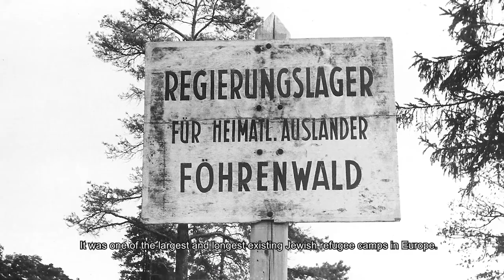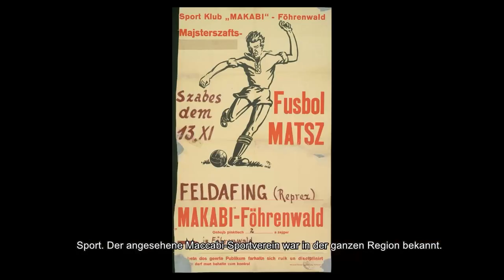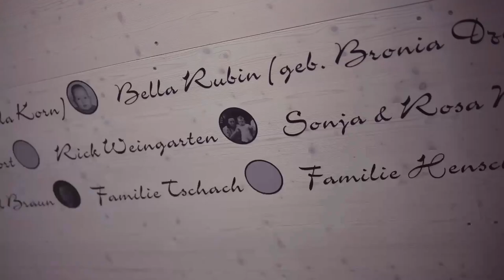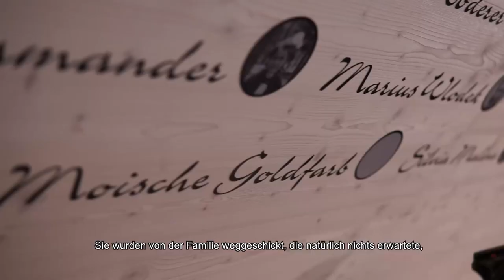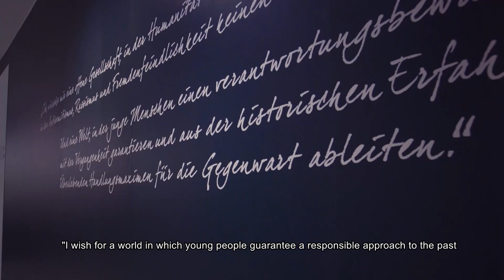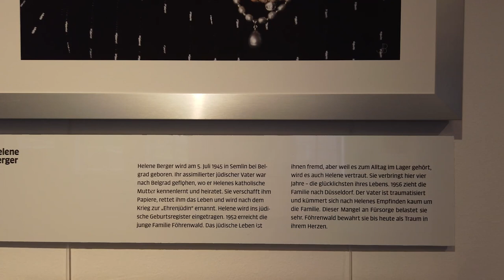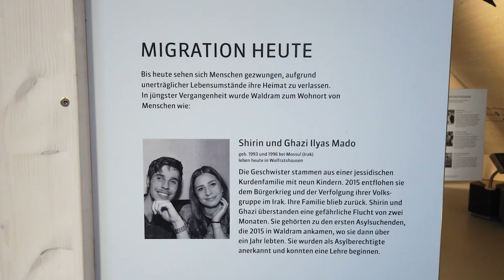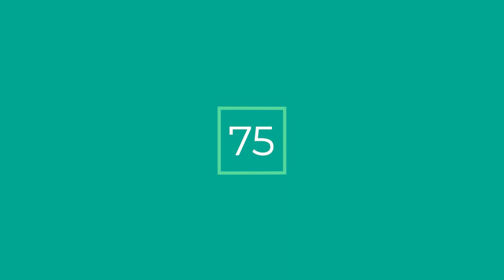Ceremony „75 years Displaced Persons Camp Föhrenwald“ (EN) | Erinnerungsort BADEHAUS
At the end of the war the “surviving remnants” gathered in Föhrenwald. The survivors of the Shoah were hoping to start a dignified new life, secure and free under the protection of the Americans.

We will commemorate the historic importance of Föhrenwald with the premiere of the film “About Hope and Time” by Sebastian d`Huc, in which witnesses, who now live in Israel, tell their stories from Föhrenwald and young Israelis come together in conversation with young Germans (pictured: shooting at the BADEHAUS). We will also be opening the photo exhibition “LebensBilder” (Pictures of Live) by Justine Bittner with portraits of life in the Jewish DP camp Föhrenwald. Minister of state Prof. Dr. Michael Piazolo and others will be speaking. Unfortunately, due to Covid-19 and the necessary hygiene and social distancing measures this event will have to take place on a small scale and with invited guests only. The event will also be recorded and made available on our Website.

Erinnerungsort BADEHAUS
Kolpingplatz 1
82515 Wolfratshausen

opening times:
Sa & Su 13-17

Come along!

Timecodes:
0:00 - welcome by the deputy chairman Jonathan Coenen
1:55 - "Engagement Party" by Justin Hurowitz played by Tilman Voss
3:13 - documentation "Of Time and Hope" by Sebastian d'Huc part I
12:19 - welcome by the chairwoman Dr. Sybille Krafft
21:23 - greeting from Prof. Dr. Michael Piazolo
32:00 - documentation "Of Time and Hope" by Sebastian d'Huc part II
39:40 - conversation with Esther Alexander-Ihme and Emanuel Rüff
47:40 - greeting from the consul general Sandra Simovich
52:51 - documentation "Of Time and Hope" by Sebastian d'Huc part III
1:04:59 - conversation with Justine Bittner and Elisabeth Voigt
1:09:49 - "Nuvole Bianche" by Ludovico Einaudi played by Tilman Voss
1:13:25 - thanks and farewell by the deputy chairman Jonathan Coenen
1:16:55 - credits